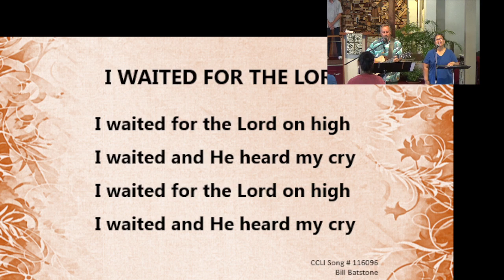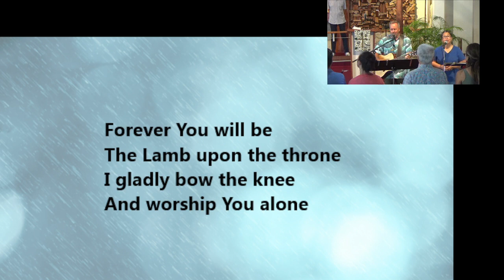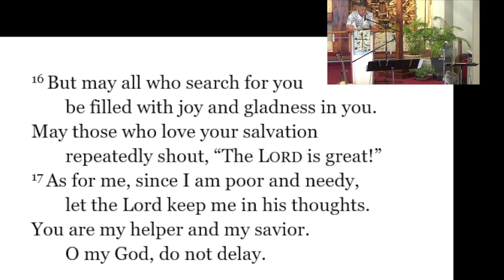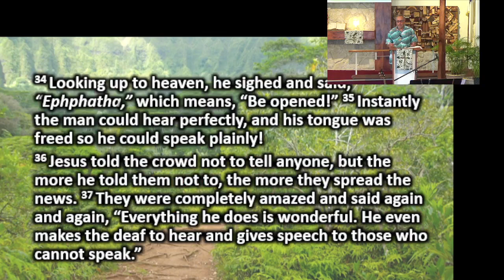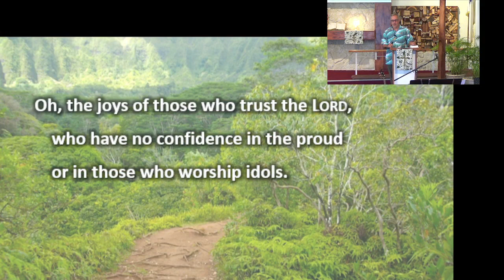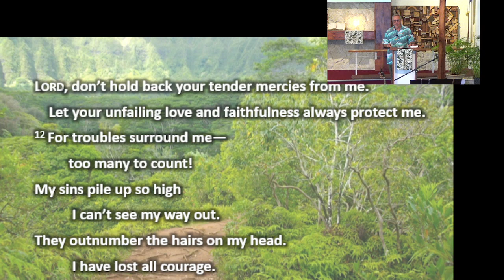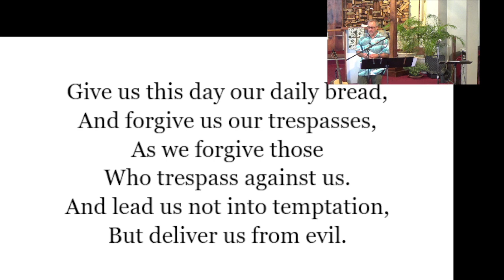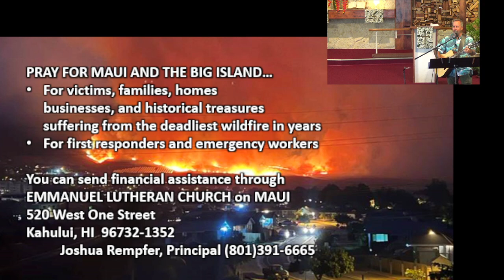August13, 2023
A Psummer of Psalms
Answering God's Call to Pray
Psalm 40
Pastor Bob Mabry